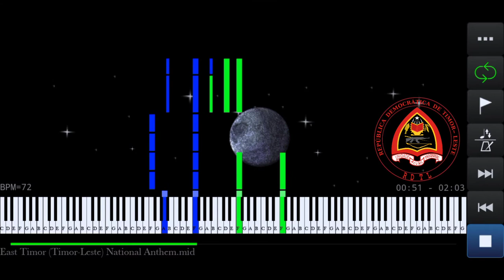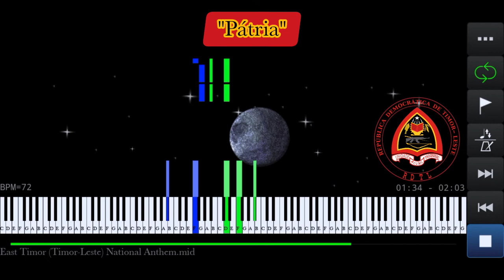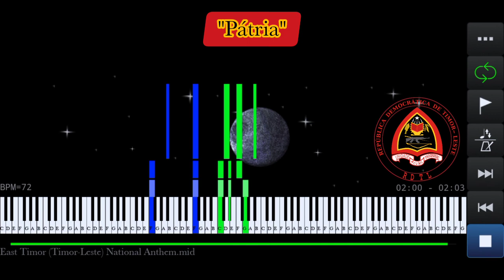East Timor (Timor-Leste) National Anthem | Pátria - Piano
National anthem of East Timor (Timor-Leste) piano version
"Pátria - Fatherland"

Portuguese Lyrics:

Pátria, Pátria, Timor-Leste, nossa Nação.
Glória ao povo e aos heróis da nossa libertação.

Vencemos o colonialismo, gritamos:
Abaixo o imperialismo.
Terra livre, povo livre,
Não, não, não à exploração.

Avante unidos firmes e decididos.
Na luta contra o imperialismo
O inimigo dos povos, até à vitória final.
Pelo caminho da revolução.

English Translation:

Fatherland, fatherland, East Timor our Nation.
Glory to the people and to the heroes of our liberation.

We vanquish colonialism, we cry:
down with imperialism!
Free land, free people,
No, no, no to exploitation.

Let us go forward, united, firm and determined
In the struggle against imperialism,
the enemy of people, until final victory,
onward to revolution.